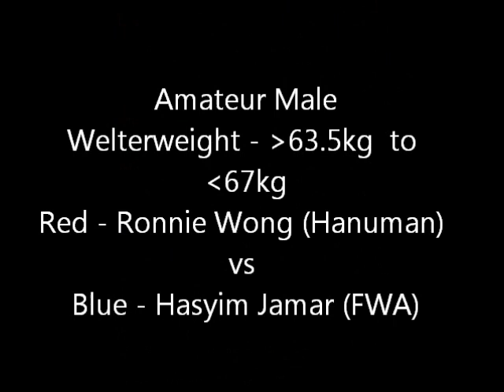Clash of the Gladiators Chapter 2, Muay Thai competition - Bout 10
Clash Of the Gladiators - Chapter 2 : Return Of The Gladiators
20 May 2011, Friday
Amateur Male
Welterweight 63.5kg to 67kg

RED : Ronnie Wong (Hanuman) vs BLUE : Hasyim Jamar (FWA)